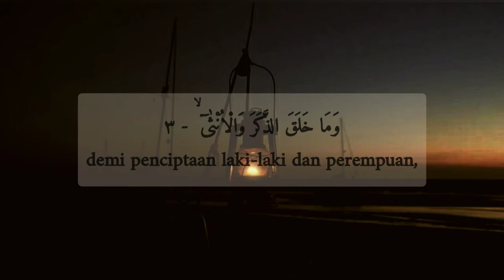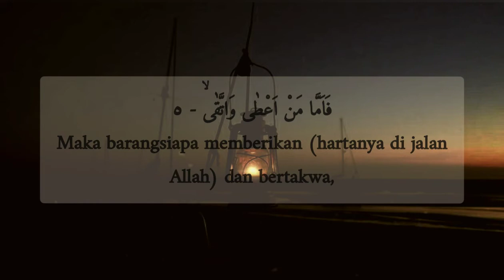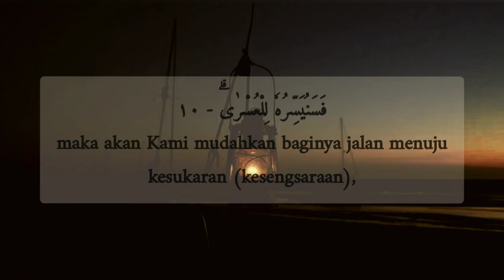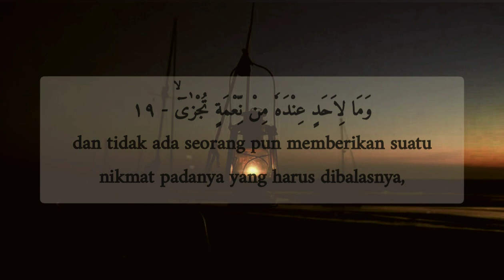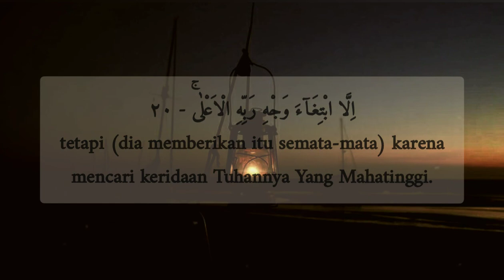Surah Al-Lail (الّيل) surah ke-92 | Teks Arab dan Terjemahan Suara bhs. Indonesia | Mishary Rashid